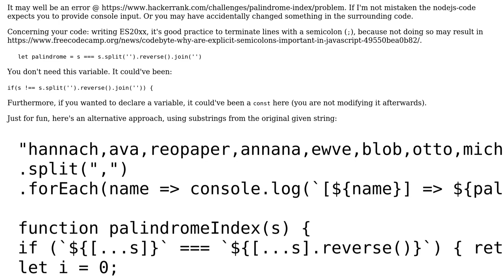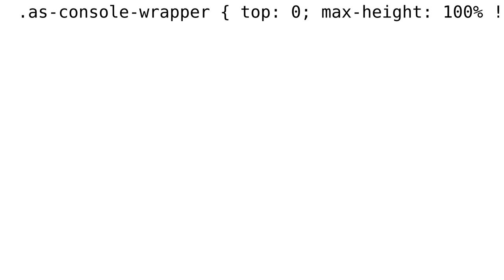Optimizing code solution for Palindrome Index-Hackerrank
With thanks & praise to God, and with thanks to the many people who have made this project possible! | Content (except music & images) licensed under CC BY-SA | Music | Images & others | With thanks to user R. Wanjohi user pacmaninbw user KooiInc and the Stack Exchange Network Trademarks are property of their respective owners. You are responsible for your own actions.